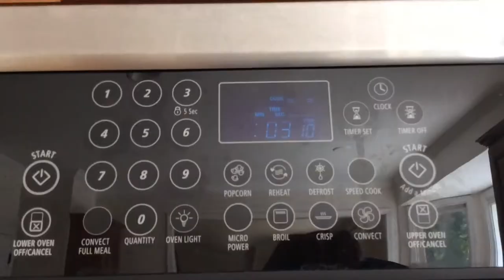What happens when you microwave a Nintendo 64?